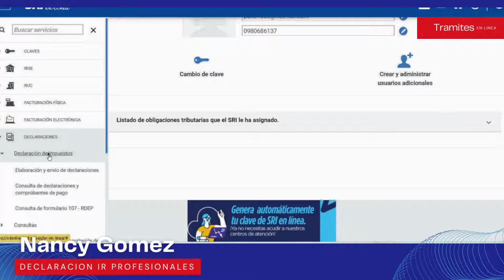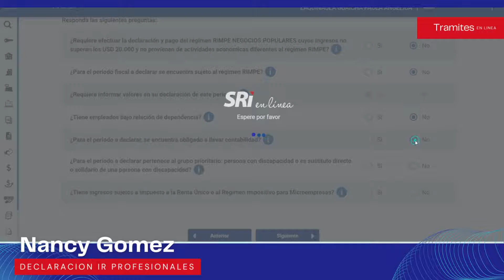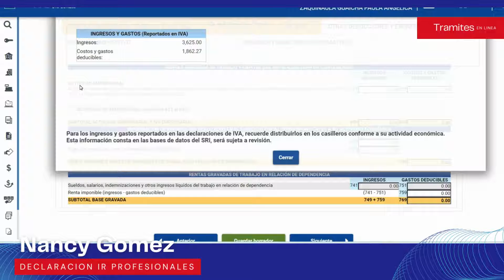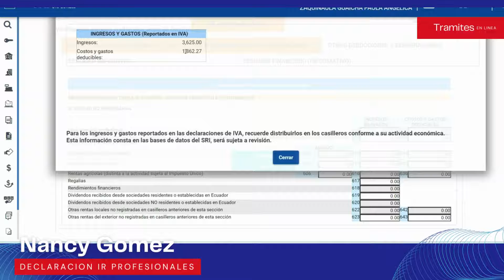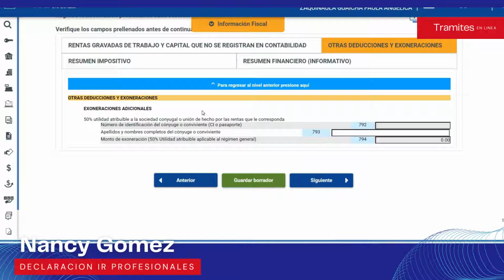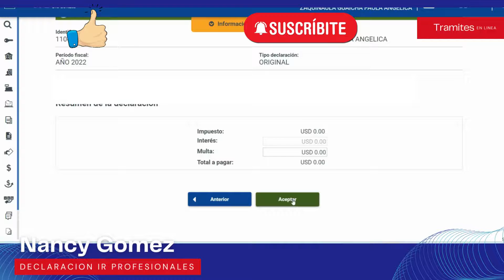Formulario de IMPUESTO A LA RENTA SERVICIOS PROFESIONALES SRI Ecuador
YA SE ENCUENTRA HABILITADA LA NUEVA VERSIÓN DEL FORMULARIO DE IMPUESTO A LA RENTA DE PERSONAS NATURALES

LA nueva versión, VIENE CON VARIOS  cambios (de acuerdo a la Ley Orgánica para el Desarrollo Económico y Sostenibilidad Fiscal tras la Pandemia COVID-19):

🔔Activa las notificaciones para que te recuerde cada vez que tengamos un nuevo video para tí😊

👉 Comparte esta información con tus seres queridos, pueden estar necesitando enterarse!

🔥Gracias!💖